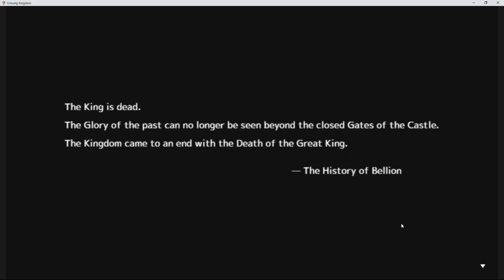1. Prologue, Jack the Kingkiller, Unsung Kingdom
Part 1 of a walkthrough of Unsung Kingdom.